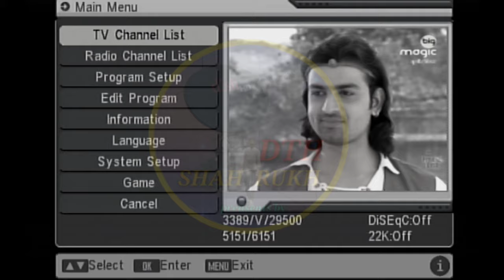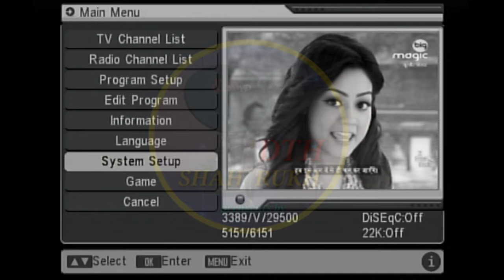how to set colour white to colourful on dd free dish | टीवी का कलर रंगीन कैसे करे | Black white tv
is video mein yah bataya gaya hai ki agar aap ki TV Chalte Chalte Safed Ho Jaaye to usko Rangeen kaise karen doston video Pasand Aaye To channel ko Jarur subscribe Karen Sath hi Bell icon ke button ko daba deta ki nai video ki notification aapko Mitra Hain thanks all support keep loving a special thanks my YouTube subscriber

Shahrukh DTH